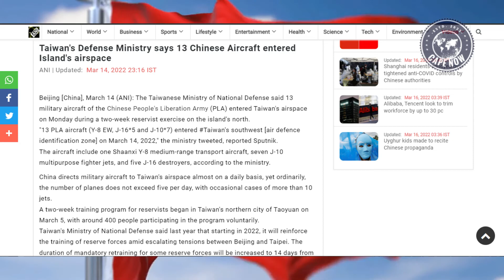Is Taiwan Next ? - Cape Now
As Ukraine is invaded by Vladimir Putin two countries watch the situation unfold very carefully, Beijing & Taipei. Will the chaos spread to Asia ? only time will tell

Timestamp
00:00 - Intro
00:19 - History Of Taiwan
01:33 - Decades Of Chaos
02:37 - World At War
03:44 - Outro

Host: Akash
Content Writers: Akash, Nibi
Edit: Ashish
Camera: Nibi, Ashish